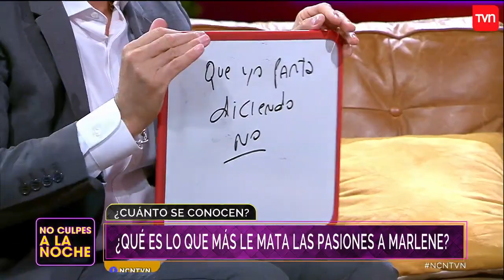Iván Núñez entregó su relato sobre su cambio de casa televisiva | No culpes a la noche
El periodista Iván Núñez y su esposa Marlene de la Fuente visitaron No culpes a la noche, donde comentaron los motivos que llevaron a que el conductor de noticias fuera despedido de Chilevisión y cómo reaccionaron al enterarse de la noticia. Además, ambos analizaron cuánto se conocen como pareja y qué tan celosos son.

¿Chileno en el extranjero?